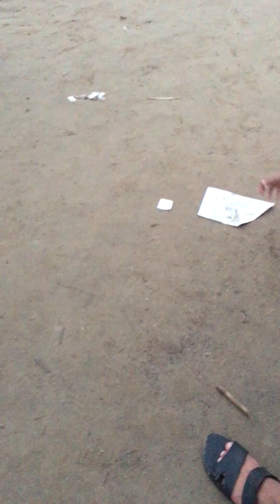Sada Pathor Tour